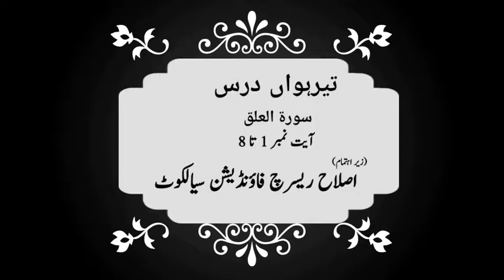Fehm-e-Quran Course - Dars 13 - سورة العلق - Hazrat Maulana Ilyas Ameer Hafizahullah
Assalam o Alaikum Wa Rahmatullahi Wa Barakaatuh

This event was conducted under IRF's management. To use any part of this video for economic purposes by any one except IRF is a copyrights violation.

IRF's agreement is not necessary with each and every thought or spoken word of the speaker.

Earning money through YouTube advertisment (which contains use of Haraam things i.e. use of musical instruments, alcohol OR showing women etc.) is HARAAM.

This is why neither this channel not anyone else is legally, morally and religiously allowed to earn money on the content of this channel through above mentioned Haraam type of advertisements.

However, everyone is allowed to use the content of this channel, free of cost, for the propagation of Islam and goodness for the sake of Allah S.W.T.

IRF, only, reserves the right to use the content of this channel for economic purposes through allowed (Halaal) means.

We ask every Muslim brother to fear Allah and abide by what is told above.

Islah Research Foundation (R)
(RP/10315-L/ S/ 16/3421)

یہ پروگرام آئی آر ایف کی انتظامیہ نے منعقد کروایا ہے۔ اس پروگرام کو یا اس کے کسی بھی حصے کو مالی امور کی خاطر آئی آر ایف کے علاوہ کسی دوسرے کا استعمال کرنا محفوظ حقوق کی خلاف ورزی ہوگی۔

پروگرام کے دوران مقرر کی طرف سے بولے جانے والے تمام قسم کے الفاظ یا اس کے خیالات کے ساتھ آئی آر ایف کا مکمل طور پر متفق ہونا ضروری نہیں ہے۔

یوٹیوب کے اشتہارات (جن میں موسیقی کے آلات کا استعمال ہو یا شراب کی تشہیر ہو یا عورتوں کو دکھایا گیا ہو وغیرہ) سے پیسے کمانا مکمل طور پر حرام ہے۔

اسی لئے اس چینل یا کسی بھی اور شخص کو اس چینل کے مواد سے قانونی، اخلاقی اور شرعی طور پر پیسے کمانے کی اجازت نہیں ہے۔

تاہم ہر شخص اس چینل کے مواد کو اللہ تعالی کی رضا کی خاطر اور نیکی کے فروغ کے لیے بلامعاوضہ استعمال کر سکتا ہے اور کسی کو بھی کسی قسم کی کوئی ممانعت نہیں ہے۔

صرف آئی آر ایف کو اس چیز کی اجازت ہے کہ وہ اس چینل کے مواد سے حلال ذرائع سے پیسے کما سکتے ہیں۔ خلاف ورزی کرنے والوں کے حوالے سے قانونی چارہ جوئی کی جائےگی۔

ہم ہر مسلمان بھائی کو اللہ سے ڈرنے کی یاد دہانی کرواتے ہیں اور تنبیہ کرتے ہیں کہ جو باتیں یہاں کی گئی ہیں ان پر عمل پیرا رہے۔

میڈیا اینڈ پروڈکشن ڈیپارٹمنٹ
اصلاح ریسرچ فاؤنڈیشن (رجسٹرڈ)

جزاكم الله خيرا وبارك الله فيكم في الدنيا والآخرة. اللهم آمين